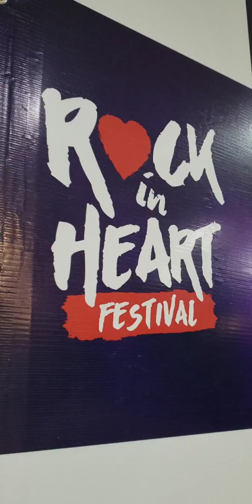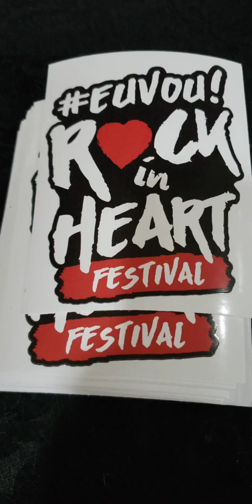Volacc faz o lançamento do Rock in Heart 2024